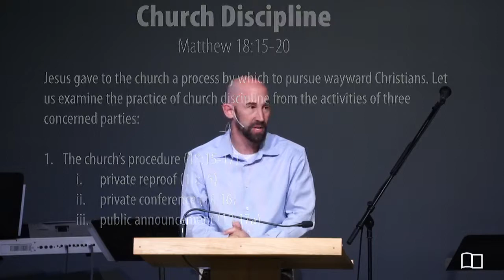Matthew 18:15-20 - Smedly Yates - Grace Bible Church - 05/05/19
Title: Church Discipline
Series: Miscellaneous
Preacher: Smedly Yates